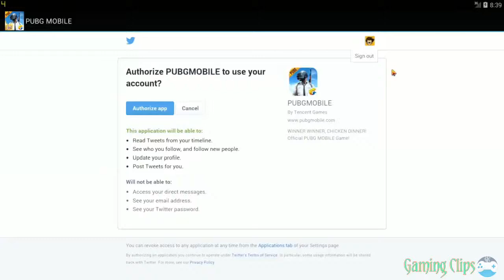Hydra DYNAMO acount issue solved.. DYNAMO's reply to HATERS